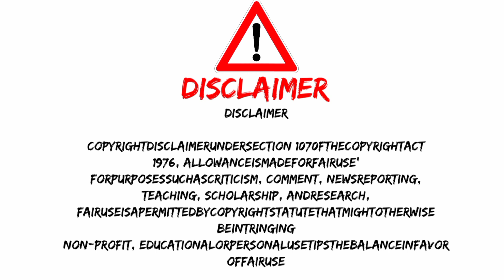🐍fake snake prank video || 🐍king kobra snake prank video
King cobraPrankPrank videoSnakeSnake prank videoVideobest memesbest pranksbreaking newscomedy videodank memesdank memes compilationfresh memesfunny memesfunny prank videosfunny video 2022funny videosking cobraking cobra exhibitlatest newsmeme compilationMemeMemesNewsmongoose vs king cobranbc nightly newsprank videos funnysnake bitesnakes

                       1976, ALLOWANCEISMADEFORFAIRUSE'
FORPURPOSESSUCHASCRITICISM, COMMENT, NEWSREPORTING,
                      TEACHING, SCHOLARSHIP, ANDRESEARCH,
FAIRUSEISAPERMITTEDBYCOPYRIGHTSTATUTETHATMIGHTOTHERWISE
                                      BEINTRINGING

                                     NON-PROFIT, EDUCATIONALORPERSONALUSETIPSTHEBALANCEINFAVOR
                                       OFFAIRUSE